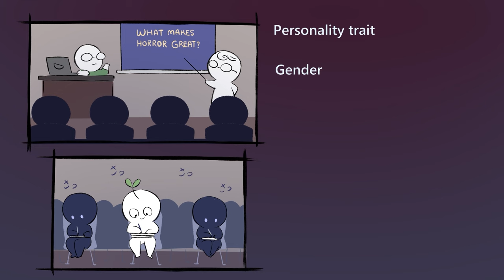The Psychology Behind Why We Love Horror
What draws us to horror movies and why do we keep coming back for more? In this video, our team of experts explores the fascinating psychology behind our love for all things horror. From the thrill of being scared to the adrenaline rush of a jump scare, we delve into the science of fear and why it's so appealing to our minds.

Through research and analysis, we uncover the deep-rooted psychological factors that make horror movies so irresistible to us. From our innate curiosity about the unknown to the cathartic release of our fears, we provide an in-depth understanding of the human psyche and its relationship with horror. If you're a horror fan or simply curious about the science behind our fascination with the macabre, this video is for you.

Writer/ Researcher: Se Joon Park
Script Editor: Caitlin McColl
Script Manager: Kelly Soong
Voice Over: Brandon @LittleGhostyOfficialTM
Animator: Tris Canimo
Music & Sound Design: Gower Sun @MidnightCityMusic
YouTube Manager: Cindy Cheong

References
Newman, T. (2021, October 30). Fear: What happens in the brain and body? Medical News Today.
Apter, M. J. (1992). The dangerous edge: The psychology of excitement. Free Press.
Clasen, M., Kjeldgaard-Christiansen, J., & Johnson, J. A. (2020). Horror, personality, and threat simulation: A survey on the psychology of Scary Media. Evolutionary Behavioral Sciences, 14(3), 213–230.
Carroll Noël. (1989). The philosophy of Horror. Routledge.